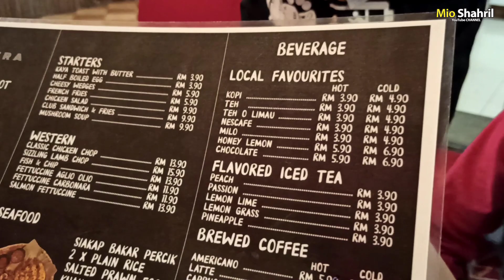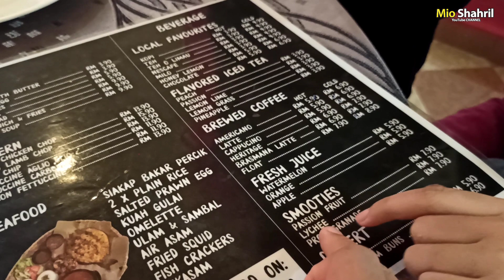Set siakap hanya RM29.90. Makan di hotel pula tu. Boleh percaya ke?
Hotel Putra Brasmana, Kuala Perlis  menawarkan set ikan siakap bakar kepada pelanggan pada harga serendah RM29.90.

Menariknya, set ikan bakar dianggarkan seberat 400 sehingga 500 gram itu juga menyediakan menu tambahan lain seperti sotong goreng tepung, udang telur masin, keropok ikan, telur dadar, gulai, ulam-ulaman, sambal belacan dan nasi bagi dua ke tiga orang makan.

Malah, sambutan yang diterima cukup memberasangkan apabila orang ramai tidak melepaskan peluang menikmati makanan dengan harga berpatutan yang dibuka setiap hari di Samudera Coffee House hotel itu dari pukul 12 tengah hari hingga 10.30 malam.

Mana tidaknya, belanja bagi hidangan ikan siakap bakar berlemak kunyit selain menu tambahan lain untuk enam ke lapan orang makan khususnya tidak sampai RM50

Pakej ikan siakap dengan harga tersebut sekurang-kurangnya memberi peluang kepada orang ramai termasuk mereka yang menginap di sini merasai makanan di hotel dengan harga yang berpatutan.

Set siakap ini juga antara makanan yang paling mendapat perhatian para pelanggan  kebelakangan ini sambutan  khususnya membabitkan pelancong yang singgah di Kuala Perlis

GoogleMaps :
Putra Brasmana Hotel